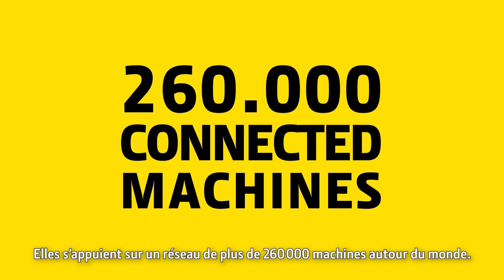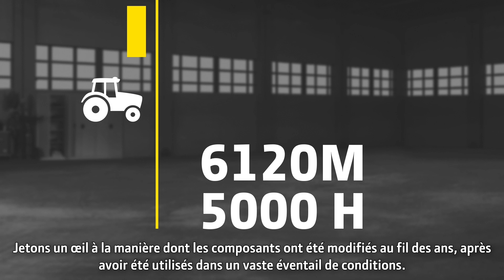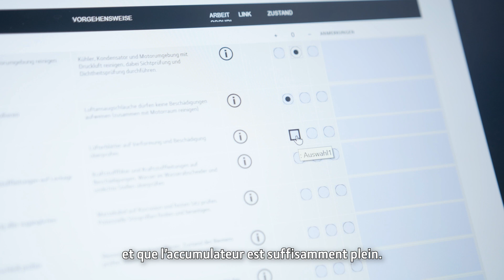Expert Check tracteurs – Notre expertise. Votre temps de fonctionnement. | John Deere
Augmentez le temps de fonctionnement de votre machine, retrouvez des performances maximales et réduisez vos coûts. Prenez rendez-vous pour un contrôle Expert Check.

Notre inspection technique complète détecte tous les problèmes. Nous nous assurons ainsi que votre machine est disponible au moment où vous en avez besoin. Nous contrôlons le niveau de tous les fluides et vérifions l’absence de toute fuite ou usure anormale, qui pourrait entraîner par la suite de coûteuses remises en état. Aucun élément susceptible de nuire à votre sécurité n’échappe à nos experts. Cela comprend à la fois un contrôle approfondi de l’usure de la vis d’attelage de la remorque et du circuit de sécurité de la prise de force. Nous inspectons la suspension de cabine, vérifions que l’accumulateur est rempli, contrôlons le circuit de climatisation et nous assurons que votre siège vous protège toujours aussi bien.